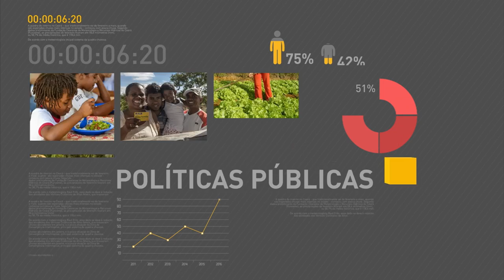Comissão Especial do Senado ouve defesa da presidenta Dilma nesta quinta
REPÓRTER NBR 10h - 05.05.16: A presidenta Dilma Rousseff tem agenda hoje no Pará, onde participa da cerimônia da inauguração da primeira turbina da hidrelétrica de Belo Monte no estado. A presidenta participa ainda da entrega de unidades habitacionais do Minha Casa Minha Vida em quatro cidades. Em entrevista  à rede britânica BBC, Dilma conversou sobre o momento político no Brasil e afirmou ser vítima de um golpe parlamentar. Nesta quinta, a Comissão Especial do Senado que avalia processo de impedimento volta a se reunir para ouvir a defesa da presidenta. A TV NBR transmite a apresentação do Advogado-geral da União, José Eduardo Cardozo. E mais: Nesta quarta-feira, foi realizado um balanço do Brasil sem Miséria, programa de politicas públicas sociais que ajudaram o país a sair da extrema pobreza.